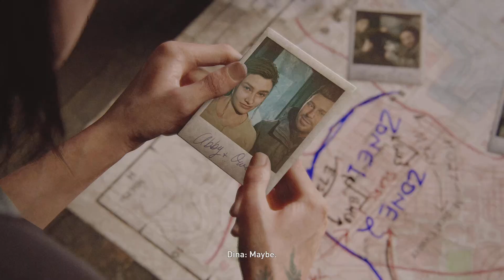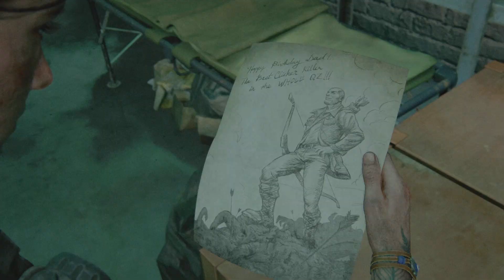THE LAST OF US PART II REMASTERED (PS5 4K 60FPS) GROUNDED+ NO DAMAGE! WELCOME TO HILLCREST!